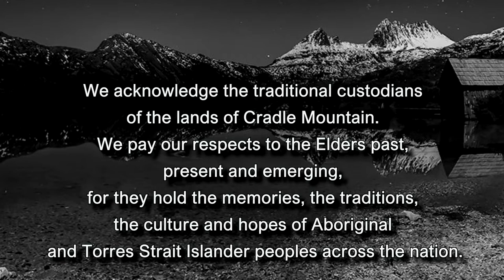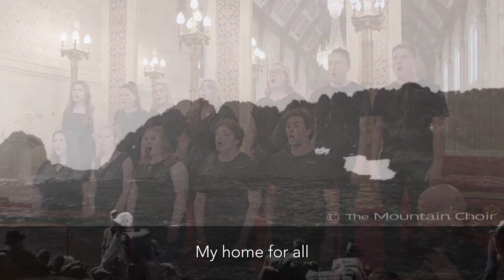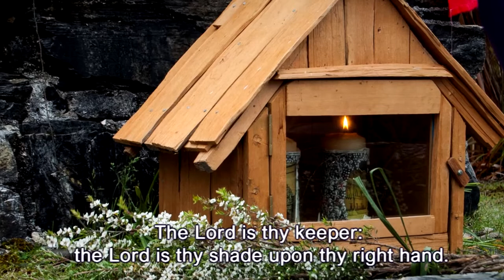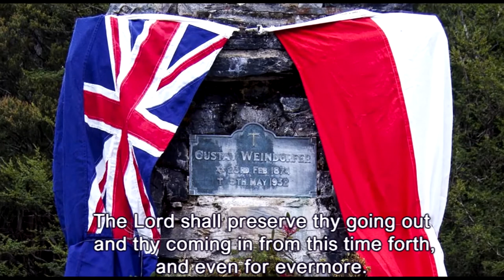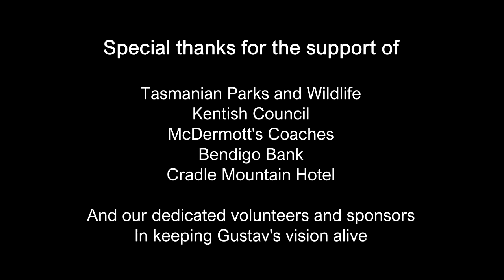Gustav Weindorfer 88th Memorial Commemoration - 2020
The Weindorfer Memorial Committee usually marks the commemoration of Gustav Weindorfer with a full day event at Wilmot, TAS – we call ‘Base Camp of Cradle Mountain’ This year living with a fatal virus similar to the one Gustav and Kate would have experience in 1918, we find yourselves isolated. Hence during this period, the Weindorfer Memorial Committee featuring ‘The Mountain Choir’ is presenting a short film to commemorate Gustav Weindorfer and his legacy. The short film will be available on YouTube after midday today so followers can share and enjoy the images, music and story.

Next year the committee will be organising on the first Sunday in May, the annual Memorial Day at Wilmot, TAS Australia and we appreciate your support in keeping the vision alive.